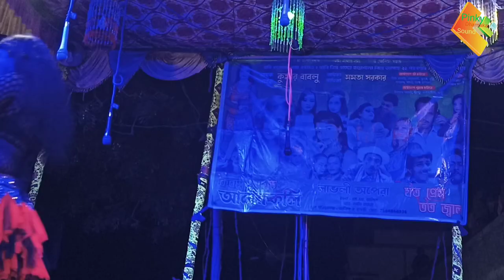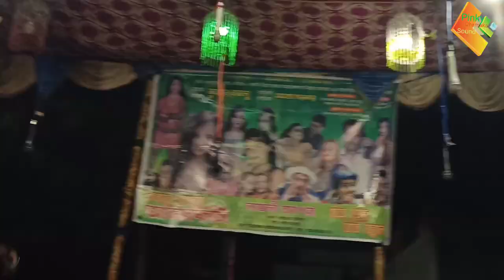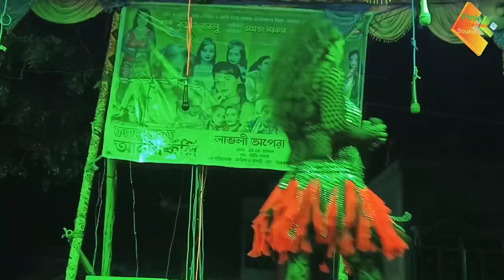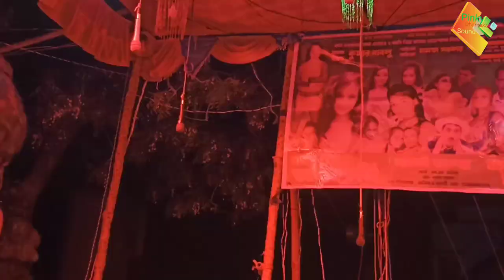মিস মমতার কন্ঠে একটি নতুন পুরুলিয়া গান।। new lovely opera ll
channel owner name SK Osman